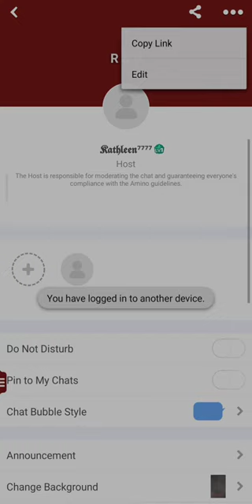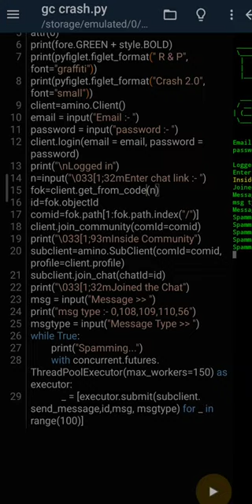Amino Chat Room Crash | R & P |R and Pro